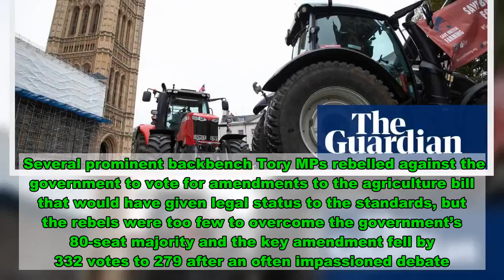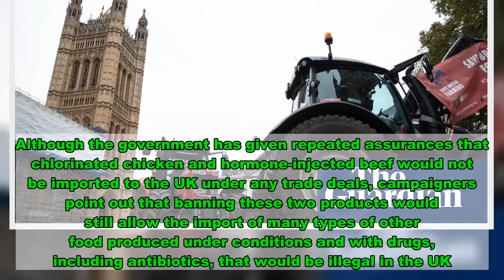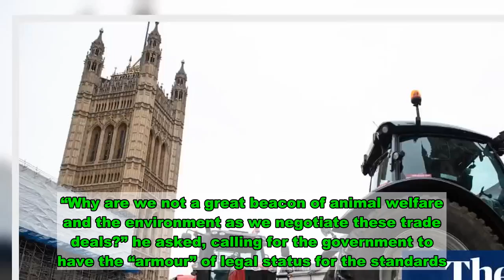MPs reject calls by campaigners to enshrine food safety in UK law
Farmers and food campaigners were defeated on Monday night in their attempts to enshrine high food safety and animal welfare practices in British law.  Several prominent backbench Tory MPs rebelled against the government to vote for amendments to the agriculture bill that would have given legal status to the standards, but the rebels were too few to overcome the government’s 80-seat majority and the key amendment fell by 332 votes to 279 after an often impassioned debate.  The government argued that giving current standards legal status was unnecessary as ministers had already committed to ensuring that UK food standards would be kept in any post-Brexit trade agreements. However, critics fear that the lack of a legally binding commitment in the agriculture bill will allow future imports of sub-standard food that will undercut British produce and expose consumers to risk.  Kath Dalmeny, chair of the Future British Standards Coalition, said: “It’s dismaying that the government has opposed attempts to put into law its own commitment to maintain British food standards. It is perfectly possible to have high standards at home and sign trade deals with new trading partners who meet them. It’s what consumers have repeatedly said they want.”  The bill, with its defeated amendments, will now return to the House of Lords and there will be further chances this week for debate. But the government’s majority gives proponents of a tougher bill a high bar to clear, despite a recent YouGov poll that showed nine out of 10 people want to protect British standards on food and animal welfare in trade deals.  Katie White, executive director of advocacy and campaigns at WWF, said: “We hope the Lords take this public mandate to deliver the Conservative manifesto commitment to maintain standards, especially after it was significantly backed by Conservative MPs. We call on peers to secure guarantees that the public and MPs are told upfront about any changes to standards that might happen as a result of trade deals, and that the final say on any changes will be a decision for our elected representatives.”  The votes came as a Dispatches documentary on Channel 4 revealed poor hygiene and welfare among livestock on intensive farms in the US. Although the government has given repeated assurances that chlorinated chicken and hormone-injected beef would not be imported to the UK under any trade deals, campaigners point out that banning these two products would still allow the import of many types of other food produced under conditions and with drugs, including antibiotics, that would be illegal in the UK.  Luke Pollard, the shadow environment, food and rural affairs secretary, said: “The Conservatives have again broken their promise to British farmers and the public. No one wants lower quality food on our plates, but there is an increasing risk that this could happen because the prime minister is refusing to show leadership. Labour will always back British farmers and it is